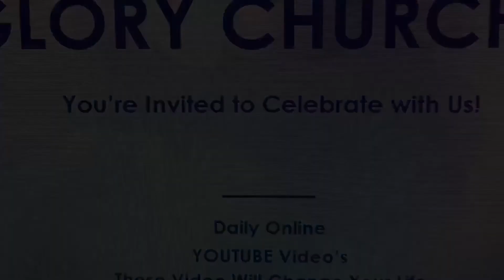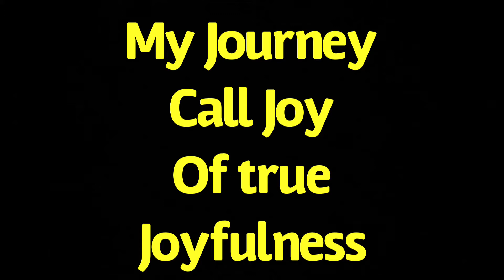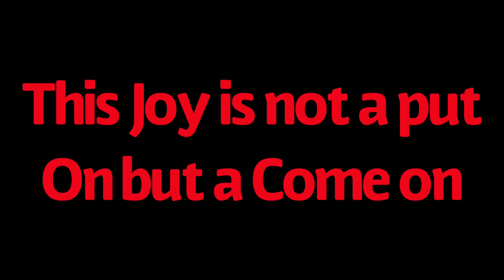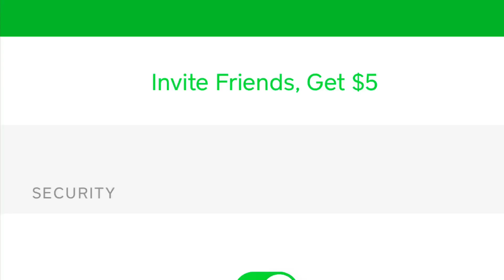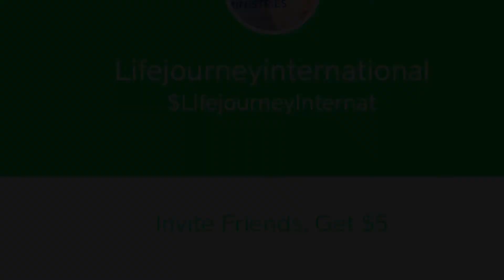12 Reasons Why you should have Joy and not Sadest p.3?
This joy is not a put on but a come which the Holy Spirit. I delivered this message at the Seventh Day Adventist’s HeadQuarter in Silver Spring Md.